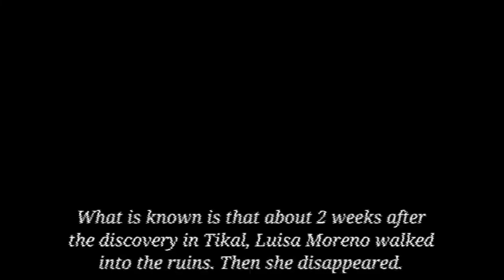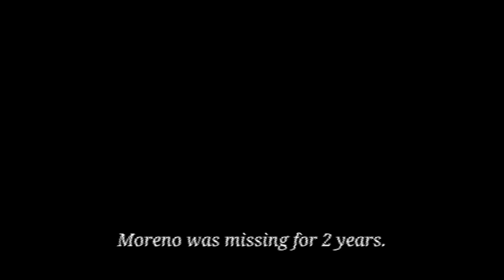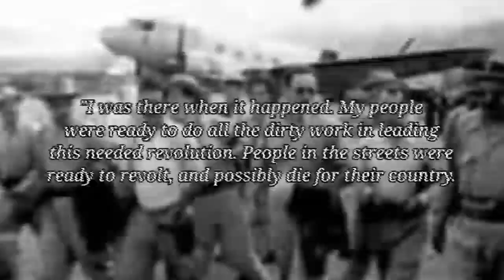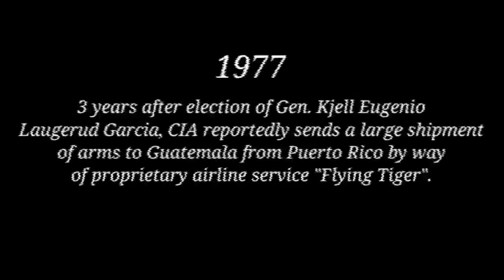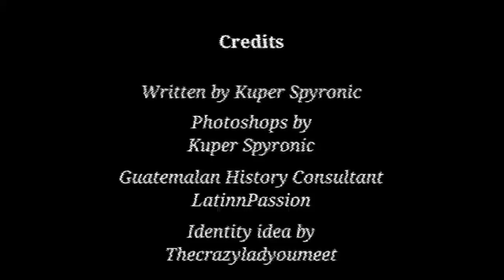THE TIKAL LADY | Nixonverse Season 2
The Nixonverse was originally created by MISTERMANTICORE and Dwight Comics. More or less, this is a pitch for a hypothetical continuation of the first Analog Superhorror, as I understand why Nixonverse Retold was cancelled, and this is my attempt to do it as close to the way it was done by MISTERMANTICORE as possible.

Audio.

Wonder Woman 1970s show intro
DC

Images.

Historical Photos
from
Historical Archives

Wonder Woman Photo from
DC

Photoshops by me

To MISTERMANTICORE and Dwight Comics, thank you for a fresh new take on Analog Horror, which I shall continue here.